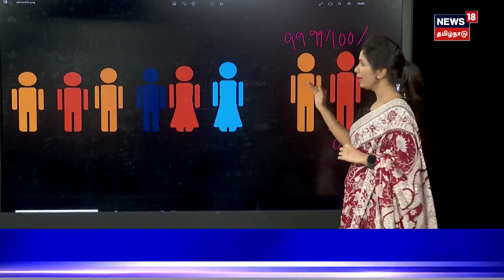இரவு 7 மணி தலைப்புச் செய்திகள் - 21 SEPTEMBER 2023 | Today Headlines | BJP | AIADMK | Tamil News